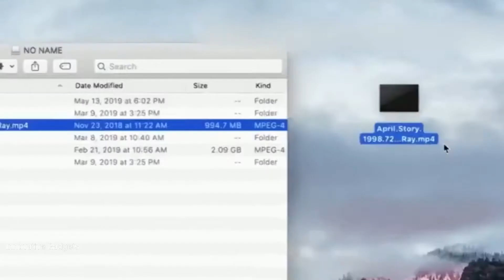HDMI To USB-C Hub (4K @ 60Hz), Type C to HDMI Cable.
This helps us keep making more videos.Thank you for your support!